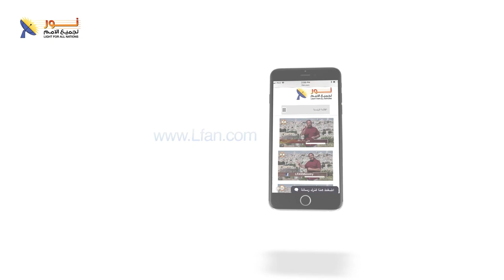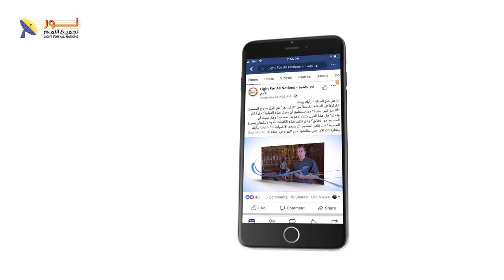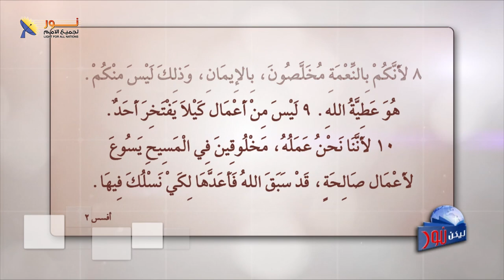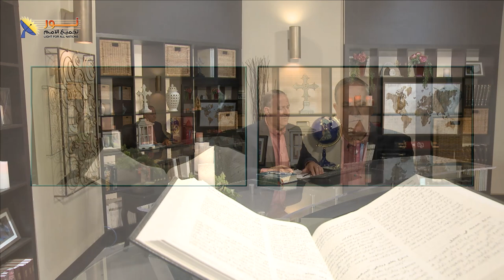ليكن نور - الحلقة رقم ٦١٣ - ماذا ينبغي أن أفعل لكي أخلص